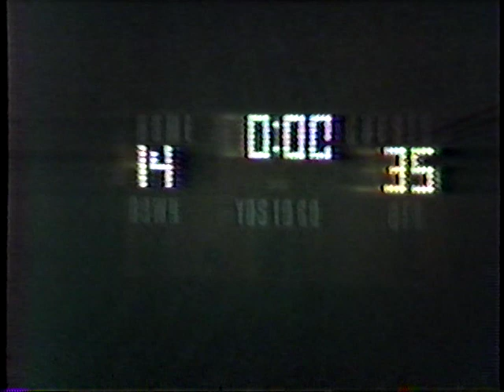1985 WP Film Varsity Defense Part 3 of 3